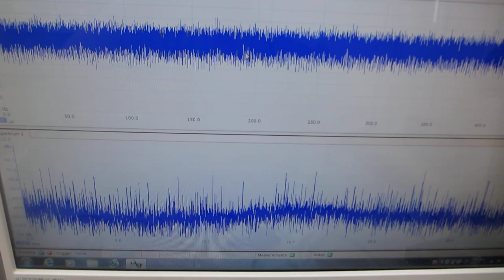共振現象と非線形現象を制御可能にする超音波発振制御プローブの伝搬特性テスト（超音波システム研究所）